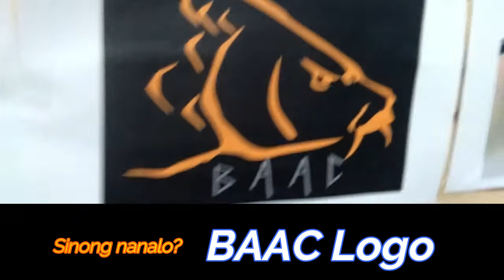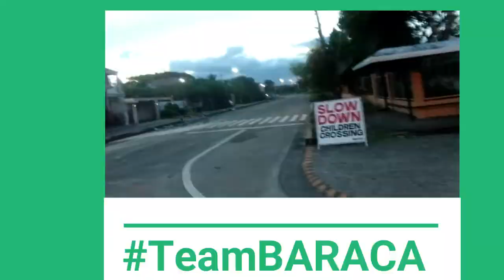Ino'sVLOG2019 - FISHING AT BARACA with BURIKING & DALAGANG BUKID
Edited thru: Filmora 9
Filmora Music used as background:
1. Garret Bevins - Infinite
2. Lights On The Gold Shore - Time For Us
3. Low Tree - Up To The Mood

After the meeting for BAAC (Bicolano Alacham Anglers Club) members at Kuya Fel Francisco's residence, we decided to have this activity.

This weekend event happened during Father's Day  (June 16,2019).

Baraca, San Fernando, Camarines Sur is the location or fishing site, just beside the bridge. Local fishermen used to pass the river .

Local species of freshwaster fish being catched at the Bacara river are  carp, tilapia (St. Peter's fish) Snakehead , catfish, archer fish, ayungin (bacagan) , among others.

We went there around six in the morning, since the high tide is in full effect which was good for fishing.

We used live baits or earthworms, homemade bait for carp and little shrimps.